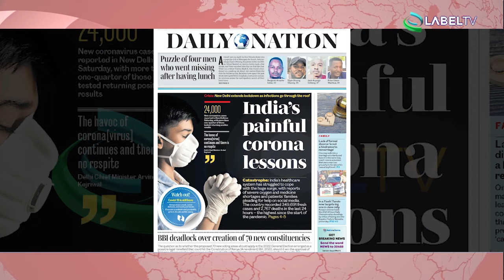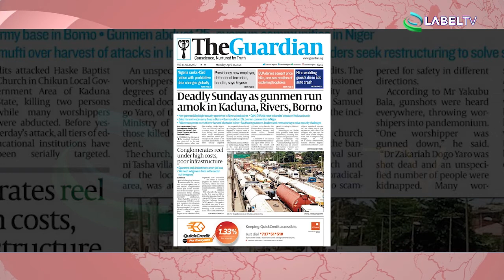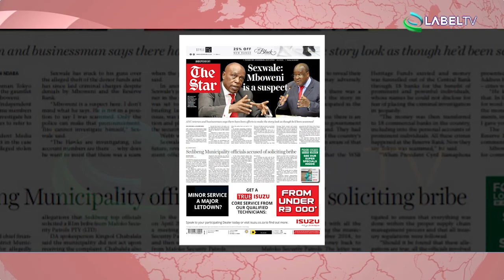PRESS REVIEW AFRICA 26 04 2021 LABELTV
LABELTV - NEWS